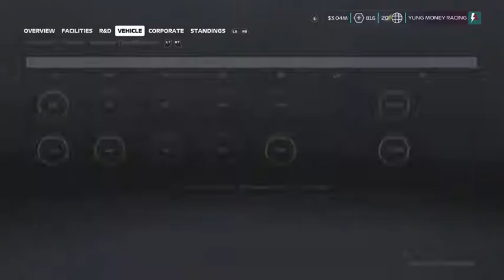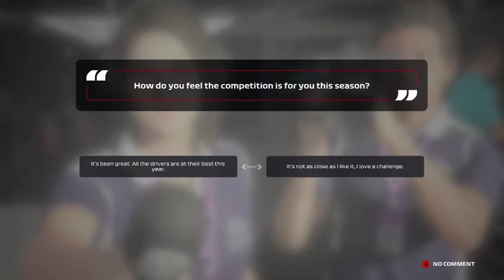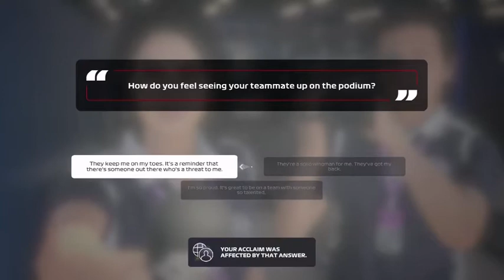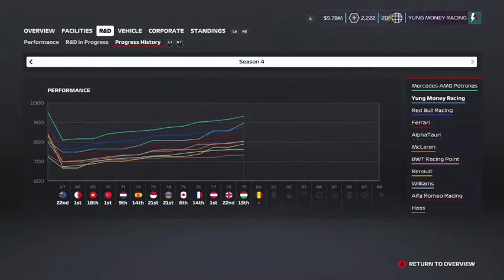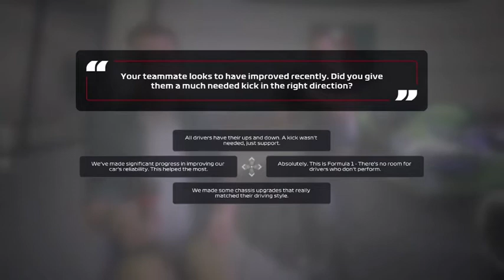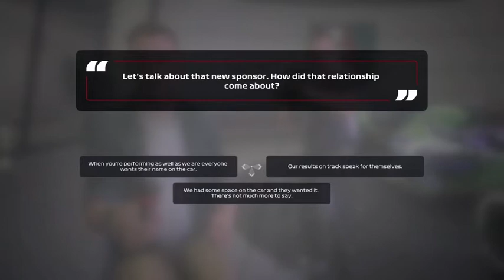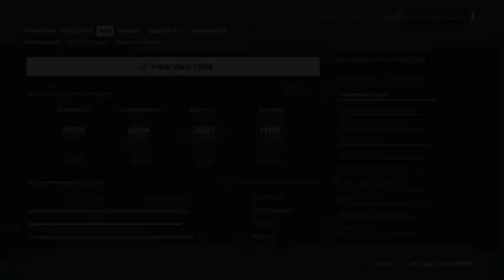Hungarian GP [My Teammate Finished 2nd] (Season 4) - F1 2020 Gameplay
All I can say is that this race was a very positive one because I was actually passing cars near the end of the race although no points were scored.  Meanwhile, my new teammate, Carlos Sainz, finished 2nd to Alexander Albon in the Hungarian Grand Prix which was a surprising result for my Yung Money Team.

WhatiFRacing
RealRadman
WindVow8820